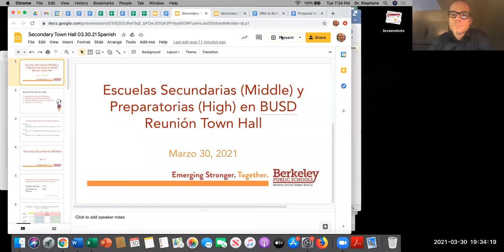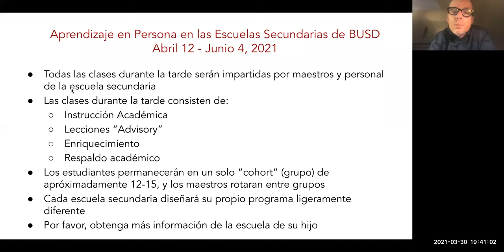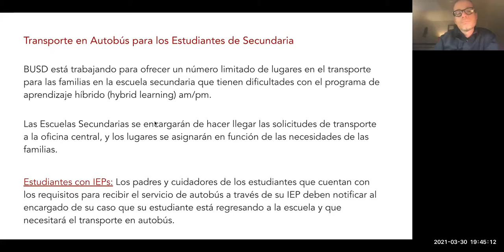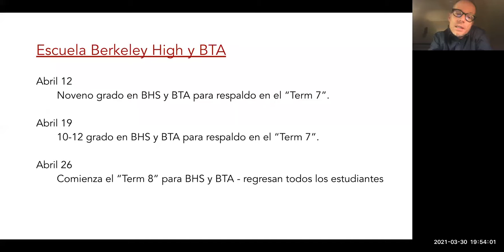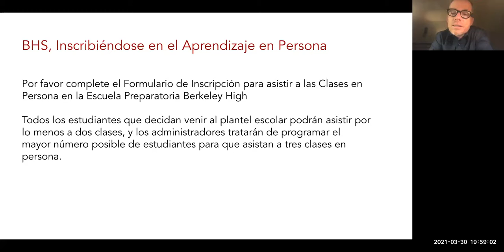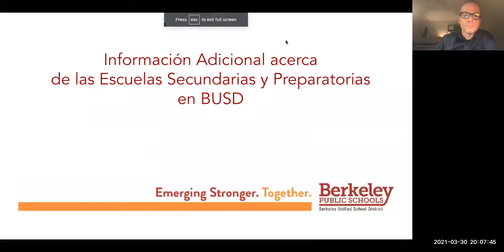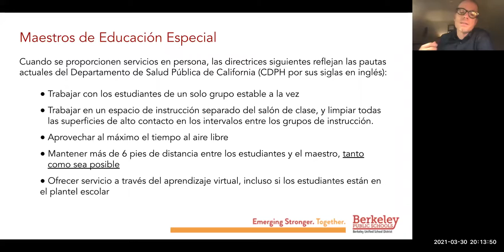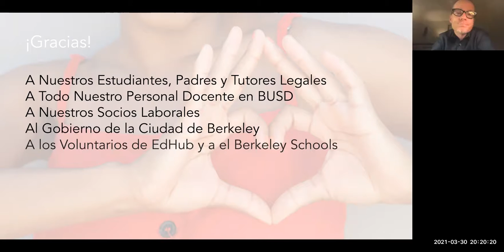Berkeley USD MS & HS Town Hall in Spanish - March 30, 2021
Town Hall for Spanish Speaking MS & HS Families